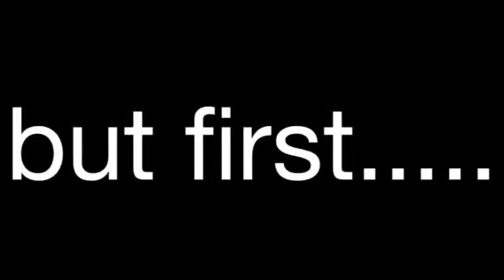(20 subscriber special ) YTP Spingebill on drugs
My forth YTP keep supporting this channel  I love you guys I'll make moar YTPs later but for now on enjoy